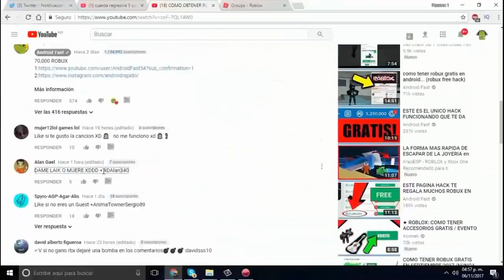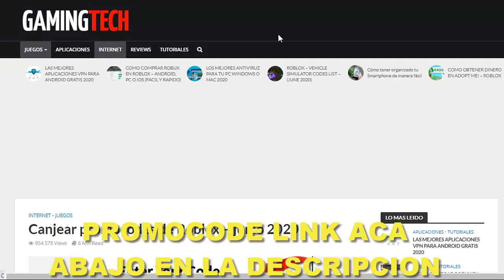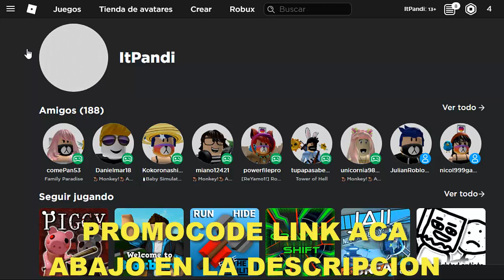YA SALIO! NUEVO PROMO CODE ROBLOX...😱 (Audifonos Gnarly Triangle)